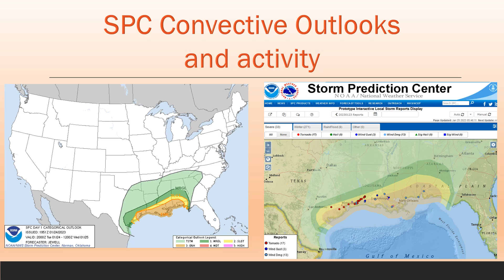January 24 2023 Enhanced Risk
Summary of Enhanced Risk event January 24 2023